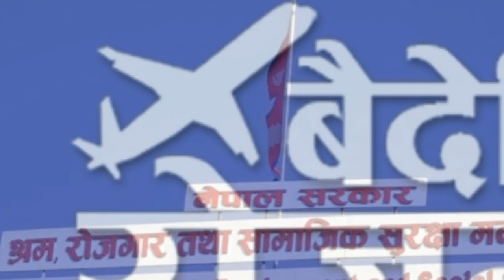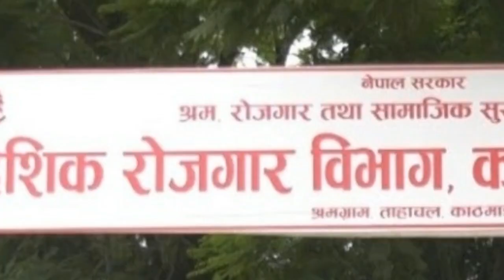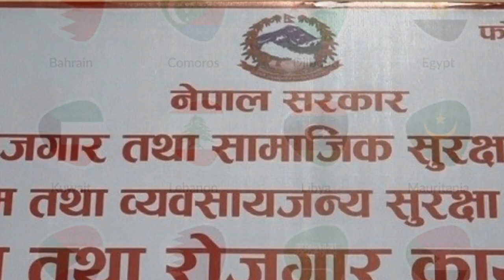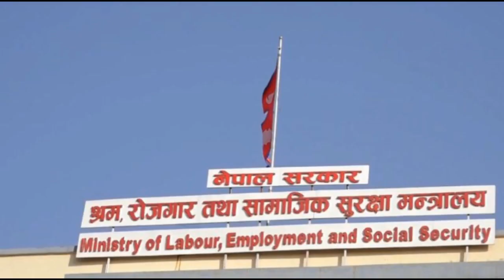श्रम स्वीकृति अब बिदेस मै कहाँ र कसरि गर्ने ? Nepal Foreign Employment .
वैदेशिक रोजगार ऐन, २०६४ संशोधन पछि वैदेशिक रोजगारीमा जाने कामदारलाई बढीभन्दा बढी सेवा, सुविधा, सहुलियत प्रदान गर्दै कामदारको भावना सम्बोधन गर्न सरकारले  वैदेशिक रोजगार नियमावली, २०६४ लाई संशोधन गरी कामदारमैत्री बनाएको छ । जस अन्तर्गत विदेशमा काम गरि बस्ने नेपालीको टाउको दुखाई बनेको पुनः श्रम स्वीकृति प्रदान अब विदेशबाटै हुने भएको छ ।अबदेखि गन्तव्य मुलुकमा रहेको नेपाली कूटनीतिक नियोगले एकपटकमा बढीका लागि दुई वर्षका लागि पुनःश्रम स्वीकृति जारी गर्नेछ ।